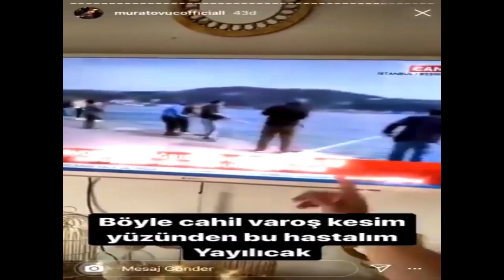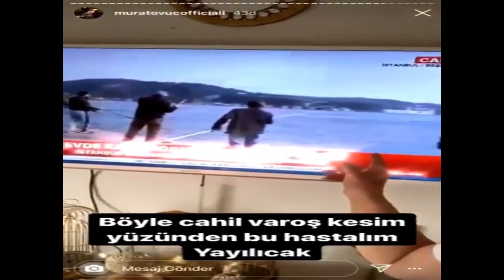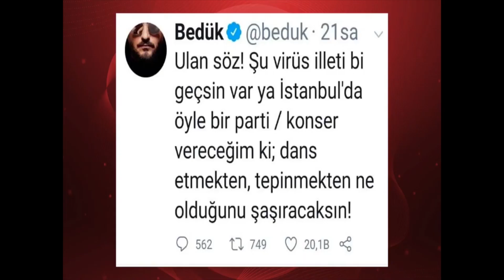Magazin Noteri 106. Bölüm | 23 Mart 2020